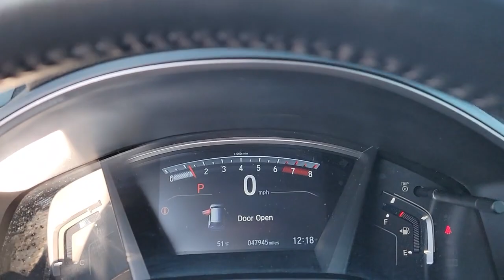2019 Honda CR-V Orland Park, Tinley Park, Palos Heights, Chicago, New Lenox, IL 230102A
Obsidian Blue Pearl Used 2019 Honda CR-V EX-L available in Orland Park, Illinois at Community Honda. Servicing the Tinley Park, Palos Heights, Chicago, New Lenox, IL area.

CR-V EX-L
2019 Honda CR-V EX-L - Stock#: 230102A

Recent Arrival!brClean CARFAX.brbrCertified.brbr27/33 City/Highway MPGbrbrObsidian Blue Pearl 2019 Honda CR-V EX-L 27/33 City/Highway MPGbrAll Wheel Drive, One Owner-Local Trade-Clean Autocheck History Report !!!, Dealer Maintained !!!, Priced to Sell Fast !!!, Leather, Heated Seats, Remote Start, Sunroof, Back Up Camera, Bluetooth, Hands-Free, Steering Wheel Audio Controls, USB Port, Phone Charger, Auxiliary Audio Input, To Verify Availability-Please Call Us Before You Come In !!!.brCARFAX One-Owner.brbrEX-L 4D Sport Utility 1.5L I4 DOHC 16V CVTbrbrHondaTrue Certified Details:brbr  * Roadside Assistancebr  * Vehicle Historybr  * Warranty Deductible: $0br  * Transferable Warrantybr  * 182 Point Inspectionbr  * Limited Warranty: 12 Month/12,000 Mile (whichever comes first) after new car warranty expires or from certified purchase datebr  * Vehicles purchased within New Vehicle Limited Warranty period: extends New Vehicle Limited Warranty to 4 years*/48,000 miles*. Honda Care Motor Club Partner for 1 year/12,000 miles. Up to two complimentary oil changes within the first year of ownership. SiriusXM 90-Day Trialbr  * Powertrain Limited Warranty: 84 Month/100,000 Mile (whichever comes first) from original in-service datebrbrbrDeal With The Best-Community Honda Of Orland Park-South Chicagoland's #1 Honda Dealer-Over 500 Vehicles In Stock !!! We invite you to google us as well, to see the many wonderful 5 STAR reviews we've earned !!!